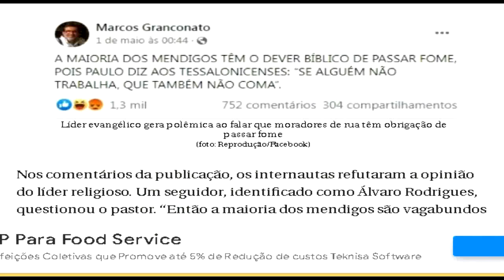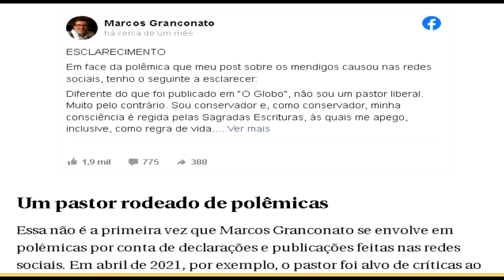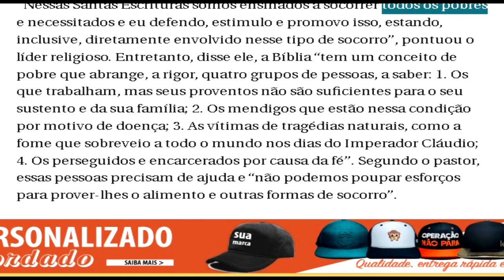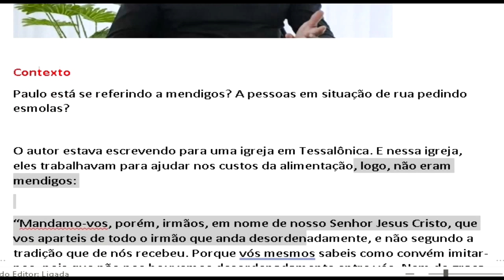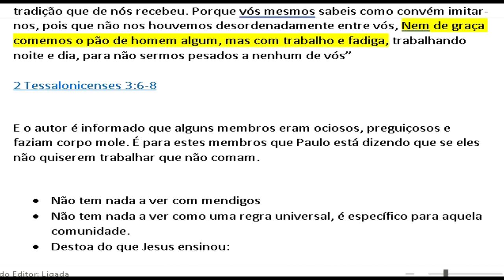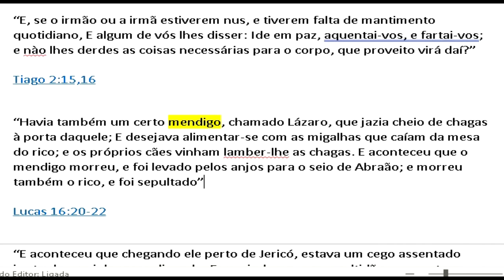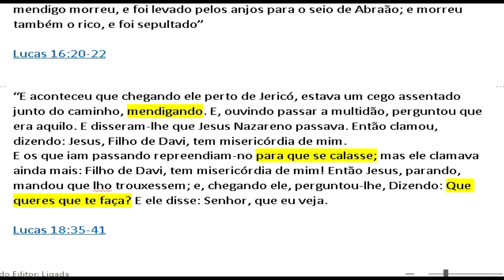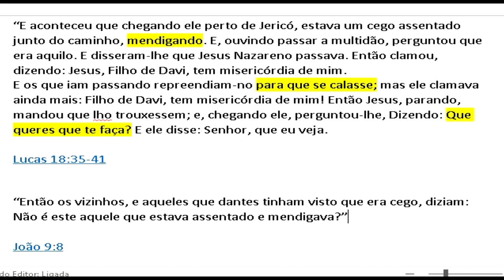Mendigos tem que passar fome